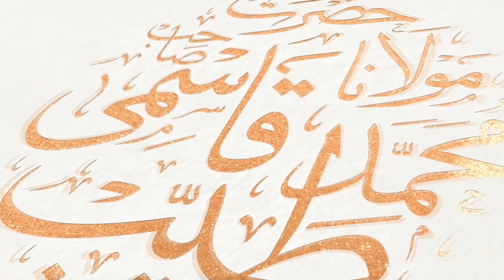zindagi ki har pareshani khatam | peer zulfiqar ahmad naqshbandi DB | زندگی کی ہر پریشانی ختم، وظیفہ